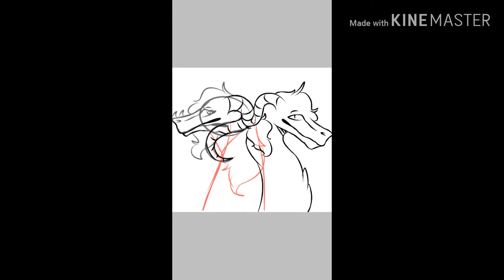Speed paing family